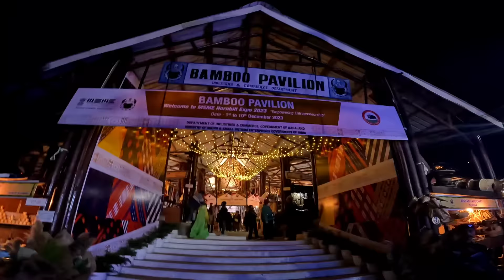HORNBILL FESTIVAL 2023 Nagaland Day 1 Night vlog | Kohima | Kisama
Opening ceremony Hornbill Festival 2023
Nagaland, Kohima, Kisama Heritage
Night vlog, concert 👇
Background